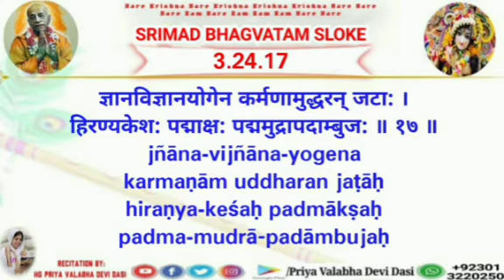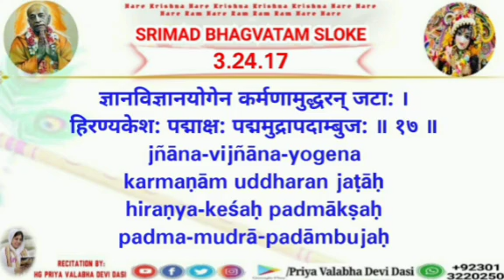Srimad bhagavatam in hindi 3.24.14 to 17